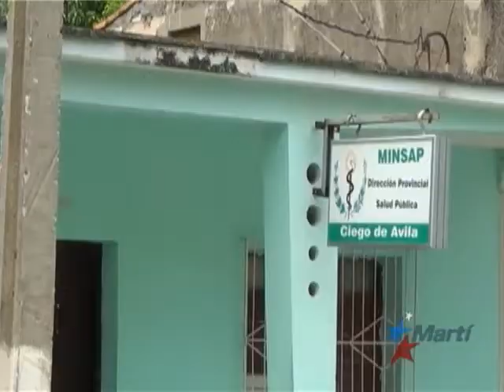¿Qué trato reciben los pacientes en Cuba en los Centros Asistenciales?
Julio 16 | Regresamos a la situación en Cuba, en este caso al trato que reciben los pacientes cuando acuden a un Centro Asistencial.  El periodista independiente Leinier Cruz Salfran nos brinda un informe con opiniones de residentes en la Isla.